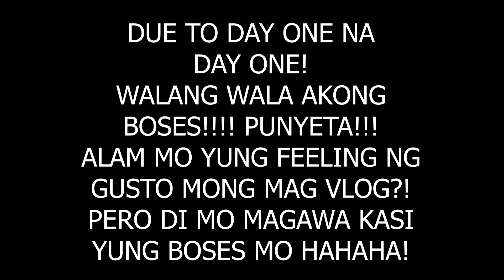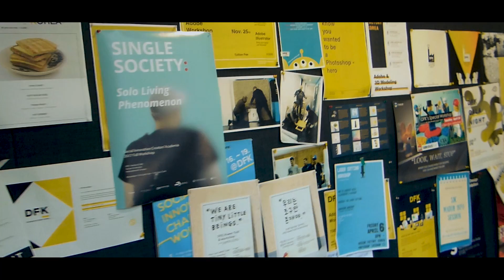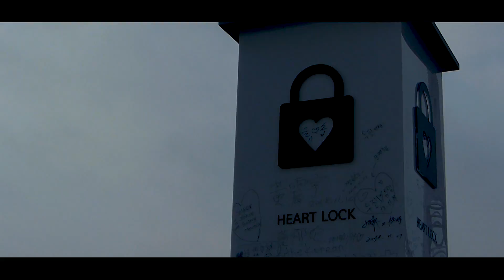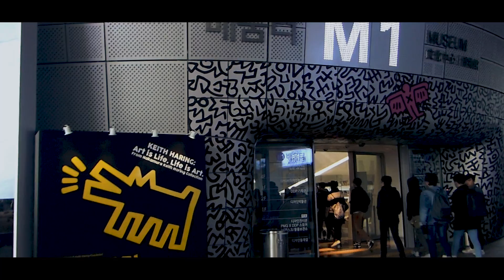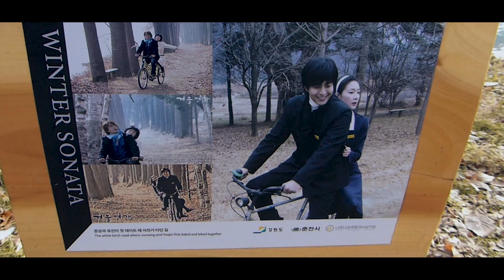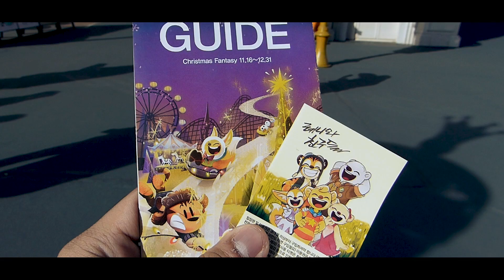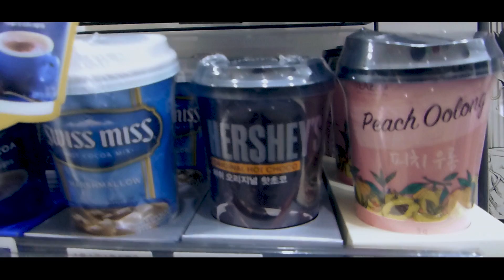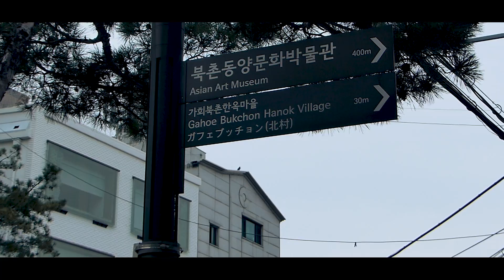SEOUL SOUTH KOREA | D.A TRAVEL VLOG #3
Hey guys!  It`s my 3rd time to do a Travel Vlog!!

FOR MY ENGLISH VIEWERS: TURN ON CC FOR SUBTITLE TO ENJOY WATCHING THE VIDEO ^^

Used Cameras:
- Panasonic FZ200 Lumix

Edited in Adobe Premiere Pro CC 2019 & After Effects CC 2019

Sam Kolder Inspired

This is a school tour so actually =)

Place Visited:
- Design  Factory Korean Yonsei University
- Ginseng Outlet
- N-Seoul Tower
- Dongdaemun Design Plaza
- Leeum Museum
- Nami Island
- Everland Theme Park
- Myeongdong Shopping Street
- Bukchon Hanok Village
- Gyeongbok Palace
- Seoul City Hall and National Museum of Korea
- SM Town / Coex Mall

Hotel Accomodation
- Benikea Yeouido

Hope you guys enjoy it? =D

for better watching experience! ^^

Follow Jovoy Robrigado
the one who takes some of my IG post